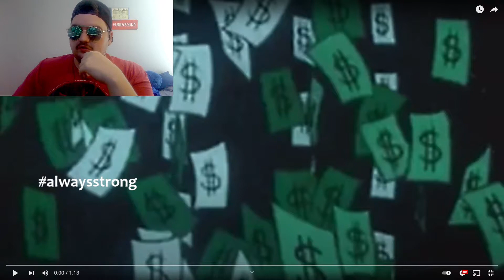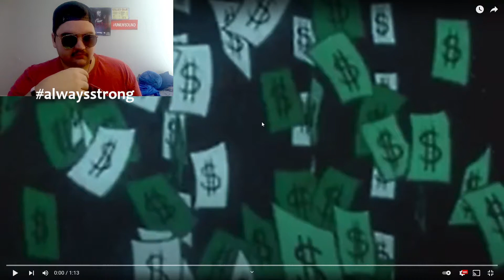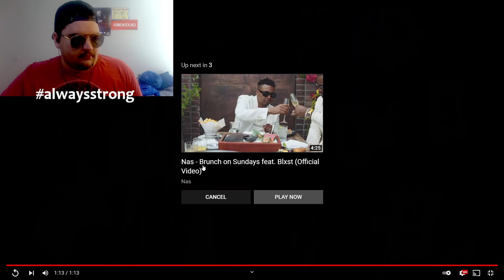Zack Reacks to Being Attack by Maui from Moana | Official Zack Reacks Reaction Video (shock emoji)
September is Suicide Prevention month, and like I said in the intro, if you or a loved one has any sort of depression or anxiety and suffer from suicidal thoughts, please do the right thing and get help.

Below is both my phone number and the Suicide Prevention Hotline I am here for all of you. All love.

Original Video: FUCK YOU LENNY